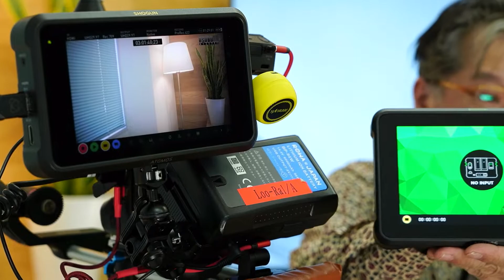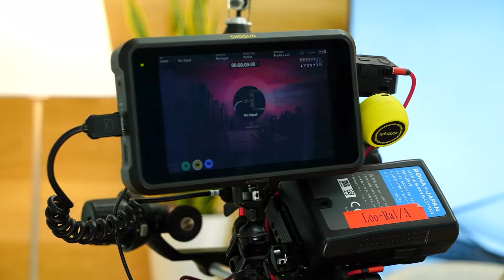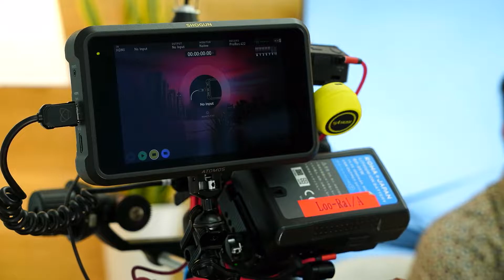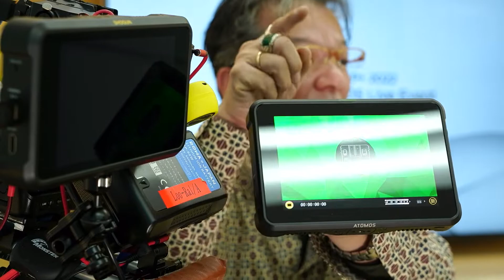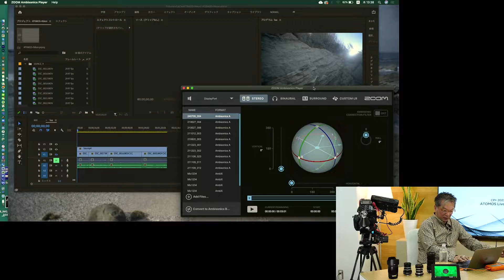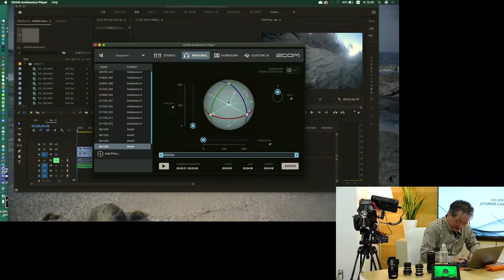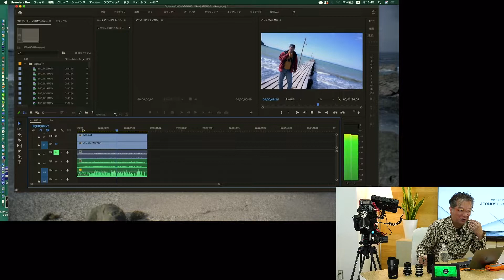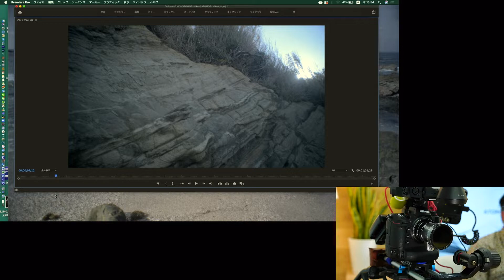SHINOBI 7+Nikon Z9+ZOOM H8 で組み上げる、最高のシネマカメラセットアップ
画質、音質において”今の最高”にこだわる映画作家ふるいちやすしの機材選びを通して、映像表現の粋を語る。プロフェッショナルの方にトップレベルのテクノロジーとアーティストシップを解りやすく解説。

講師
映画作家　ふるいちやすし　監督